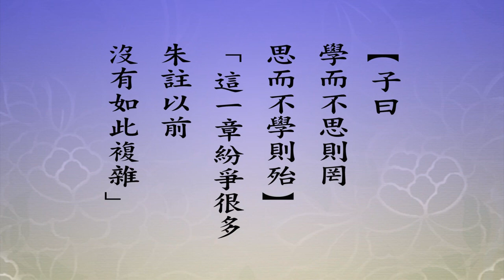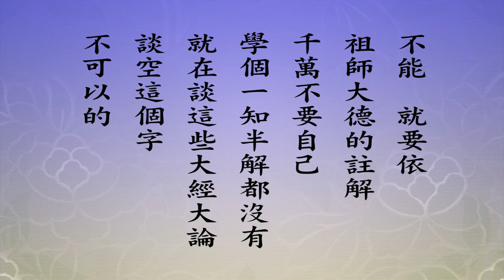悟道法師 每日論語－有聲書 38